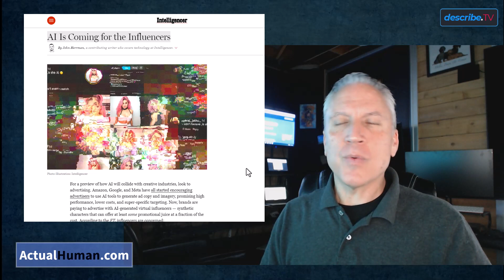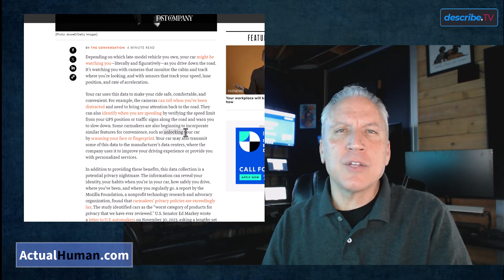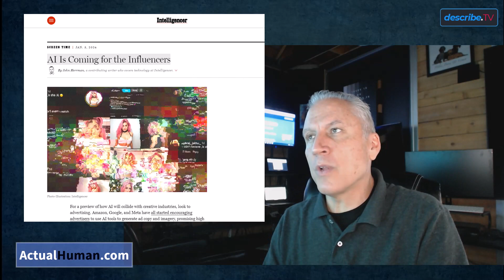How Much Damage Is A.I. Doing?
Is artificial intelligence hurting society secretly? Jobs, car spying, income inequality